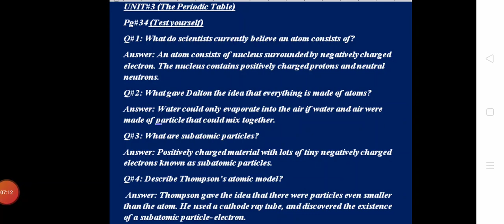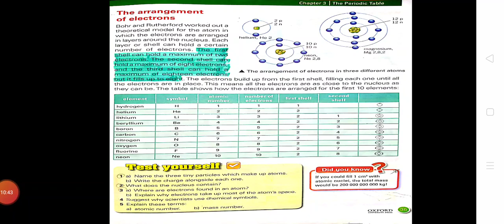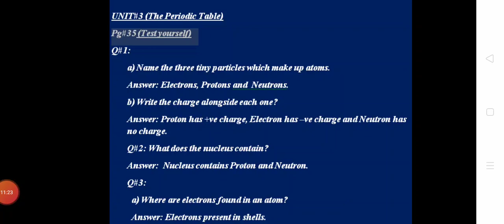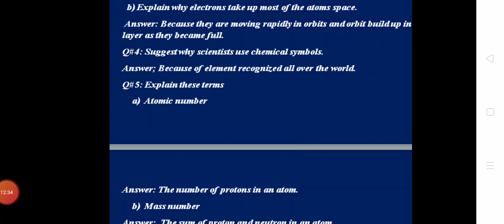Class 7, Science part 4 Diary#7 Ref:386